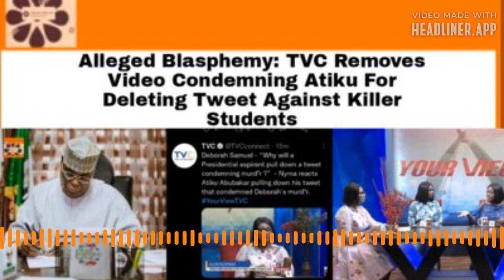TVC Removes Video Condemning Atiku For Deleting Tweet Against Killer Students ~ OsazuwaAkonedo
Alleged Blasphemy: TVC Removes Video Condemning Atiku For Deleting Tweet Against Killer Students ~ OsazuwaAkonedo #AtikuAbubakar 2023Election DeborahSamuel DeborahYakubu KillerStudents OsazuwaAkonedo ProphetMohammedSAW ShehuShagariCollegeOfEducation TVC TVC news media believed to be owned by one of the major Presidential aspirants from Lagos State has removed a video tweet where panel of discussants condemned